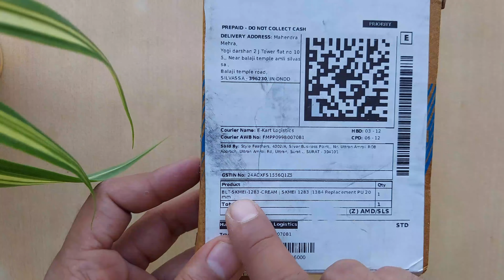Skmei 1283 Strap | Belt Change. TimeWear 1283 Millitary Series Strap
Click Link  below to buy.

How to change skmei 1283 strap | Belt change .
How to change TimeWear 1283 Millitary Series  Strap | Belt Change
Unboxing of skmei 1283 | 1384 | TimeWear 1283 Millitary Series strap | Belt.